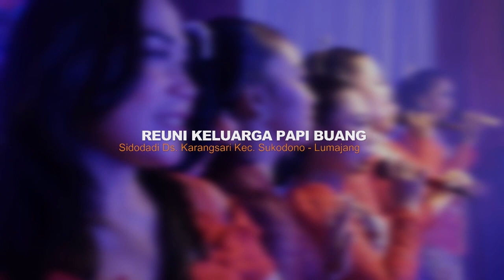Pagelaran Campursari KANJENG SETO | Qi-ShOSh Pimp. Ki Dalang Heru Mengsle Jember Pack 03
Pagelaran Campursari KANJENG SETO | Qi-ShOSh
Pimp. Ki Dalang Heru Mengsle Jember
Dalam acara HUT RI Yang Ke 78 & Reuni Keluarga PAPI BUANG
Dusun. Sidodadi Desa. Karangsari Kec. Sukodono
Kabupaten. Lumajang - Jawa Timur